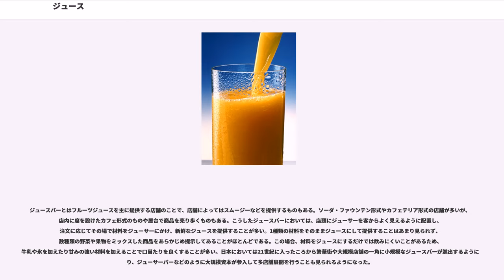ジュース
ジュース () とは、果物や野菜の汁のこと。日本ではそれらに似せて加工した飲料をも指すが、現在の日本の食品表示基準上は100%果汁のことを指す。

2012年度における日本の果物ジュース生産量は50万9900klであり、ここ数年は微増や微減を繰り返しながら総体としてはほぼ横ばいである。原料としては海外からの濃縮果汁の輸入も多く、果汁入り飲料も含めた原材料自給率は2011年に38%程度である。これに対し、野菜ジュース（野菜・果物混合ジュースを含む）の生産量は2012年度は54万9700klにのぼっている。野菜ジュースの生産量は激増を続けており、2003年度の26万1000klに比べ生産量は10年で倍以上の増加を示している。野菜ジュース生産の内訳としては野菜・果物混合ジュースがその半分以上である28万8100klを占め、野菜のみの混合ジュースが12万9500kl、トマトジュース（トマトのみを原料とする）が7万7600klとなっている。

1960年代までは法的な定義がなかったため、果汁を含んでいないのにジュースを名乗る商品もあった。そこで主婦連合会などの消費者団体が「果汁100%のもの以外は『ジュース』を名乗ってはいけない」という趣旨の『不良ジュース追放運動』を1967年から1968年にかけて行った結果、1967年末に「農林物資の規格化及び品質表示の適正化に関する法律」（JAS法）が改正され、「果汁100%のもの以外は、『ジュース』という名称で販売できない」ことになった。したがって粉末ジュースの名称も使用できないが、糖類や蜂蜜などの添加は許されている場合がある。果汁と野菜汁のみを原料とする飲料のうち、果汁が50%以上のものも、野菜ミックスジュースと表記できる。いずれの場合も、果汁・野菜汁は濃縮還元でもよい。なお、100%ではないが果汁が含まれている飲料は、ジュースではなく「果汁入り飲料」との表記になる。

また、一般に市販されているジュースのほとんどは、濃縮還元でも、ストレート果汁表記のものでも加熱殺菌などの処理をされるため、ビタミンなどの栄養素は減少している場合が多く、栄養素の面では、実際に家庭でミキサーなどを使って作るジュースに比べると格段に落ちてしまう。果物を摂取する代わりにというよりは、あくまで風味を楽しむものと考えた方が良い。

トマトジュース、にんじんジュースについては別に規定があり、トマト果汁100%のもののみをトマトジュースと表記できる。ただし、食塩の添加は認められている。にんじんジュースも同様である。トマトジュースの場合も、果汁は濃縮還元でもよい。「野菜ジュース」についての定義はないが、一般的には野菜汁のみ、または若干の食塩を添加した飲料で、果汁100%のものをいう。

「ジュース」という言葉の正しい用法は上記のとおりであるが、日本においては「果汁」という本来の意味ではなく、コーラなどの炭酸飲料なども含めた甘いソフトドリンク全般（果汁の含有率を問わず）を「ジュース」と総称する地域や世代があり、日本語としてのジュースの定義が確立されて以降も俗称として一部に根強く残存している。これはかつて、多くのメーカーが果汁飲料ではないソフトドリンクを「ジュース」という商品名で一時的に販売していたという歴史に起因するものであると思われる。なお、烏龍茶など茶系飲料も含むソフトドリンク全般については、「飲料」と呼ばれる。

また、ジュースはあくまで果汁のことであり、必ずしも飲料を意味しない。したがって、食品にふりかけるなどに使われるレモン汁やその他の柑橘類の果汁も本来はジュースであるが、こうした飲料以外の目的の果汁は一般にジュースとして意識されていない。

一般的には「ジュース」といえば甘いもの、すなわち果物を材料としたジュースを指すことが多く、野菜を材料としたものは「野菜ジュース」として果物のジュースとは異なったものとして扱われることが多い。果物のジュースの材料としては果汁が多く甘みや酸味が強い果物が使用しやすく、リンゴを材料とするリンゴジュース、オレンジを材料とするオレンジジュース、グレープフルーツを材料とするグレープフルーツジュースなどの消費が多くなっている。オレンジジュースにかぎらず、ウンシュウミカンなどの柑橘類を使用したジュースも多数販売されている。このほかにも、ブドウやモモなどをジュースに加工して販売することも多い。果物のジュースは1種類の材料をそのままジュースにして販売することが多いが、いくつかの果物を混合してジュースにする、いわゆるミッ...